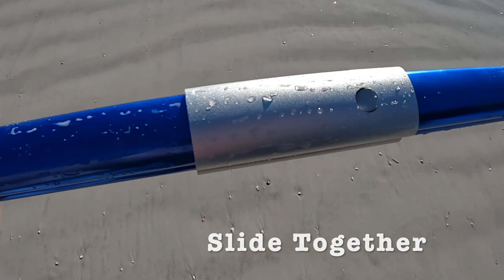Mega Sport Boat and Pontoon Sand Anchor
MEGA-Sport Anchor by SandShark, One Size Fits Them All, Total Size 5' 8" Tall, Premium Aircraft Grade Aluminum Shafts with High Strength ABS Plastic Handles & Auger, Boats Pontoons Jetski PWC.